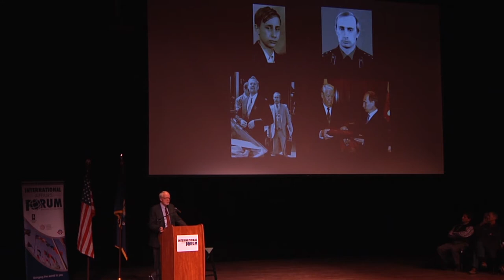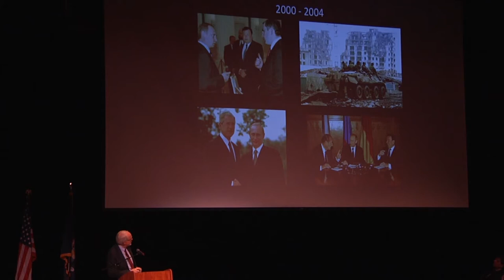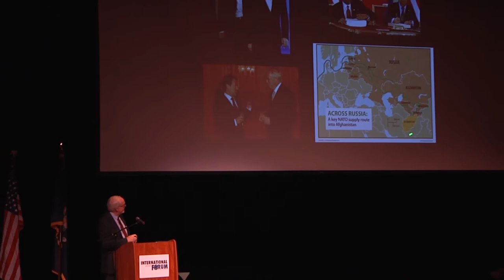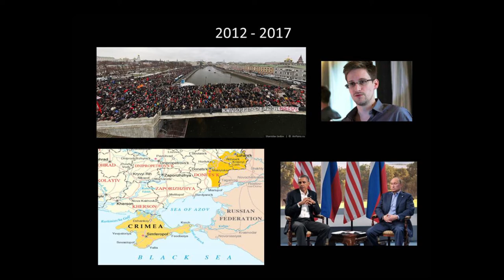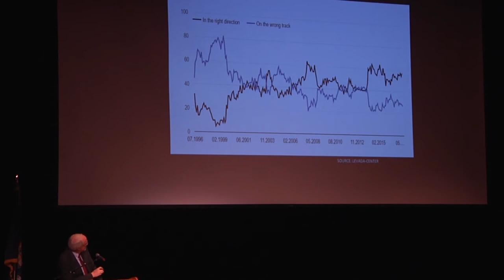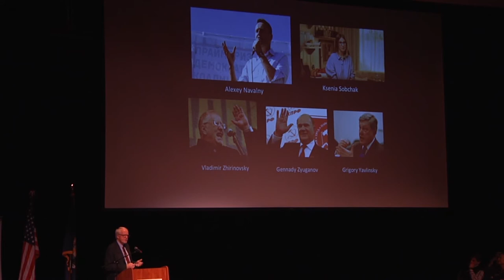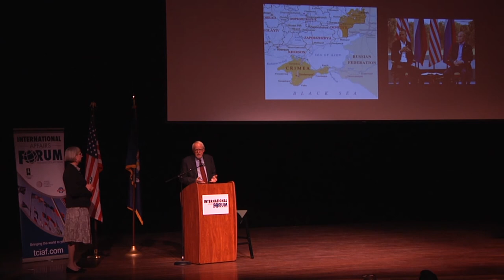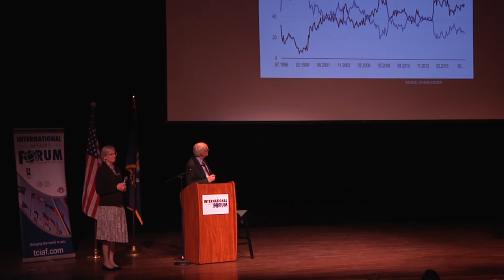Russia 2018: Putin's Last Act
After 18 years as Russia’s unchallenged leader, what does Putin want — or need — from the March 2018 Russian elections? And with all the uncertainty surrounding the U.S. Administration and Putin, where are relations headed? After speaking to a sold-out IAF crowd 4 years ago, we are thrilled that the Honorable John R. Beyrle, U.S. Ambassador to Russia, 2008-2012 and recipient of the Presidential Distinguished Service Award will help us understand this hottest of topics!  This program was recorded November 16, 2017.